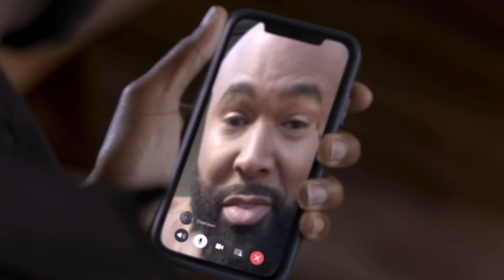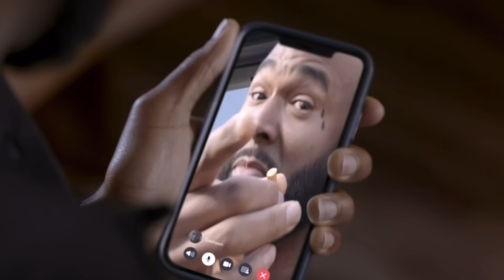Strange Love (2022) - First 8 Minutes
To revive his sexless marriage, Deshawn buys his wife Megan her dream house, where he becomes captivated by a sexy ghost that haunts the property.